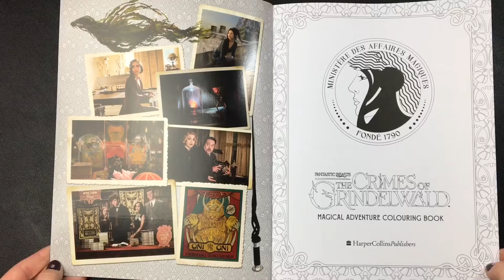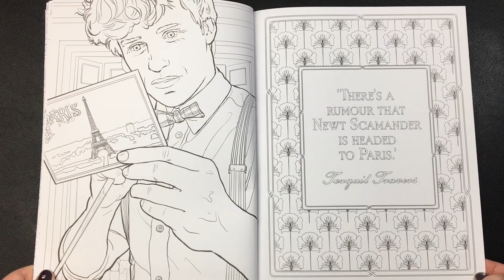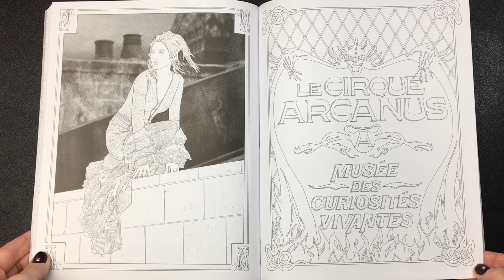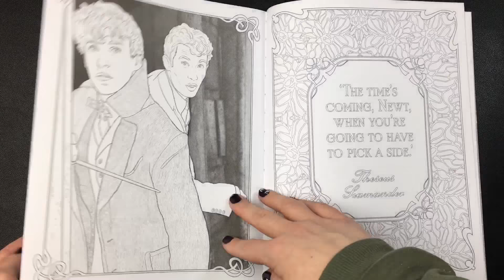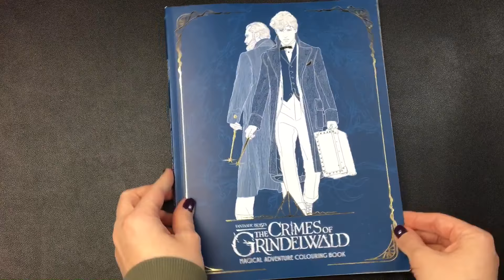Fantastic beasts and where to find them - The Crimes of Grindelwald - Adult coloring book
Share the adventures of Newt Scamander, Tina, Queenie & Jacob as they face off against the dark ambitions of the wizard Grindelwald in this third official tie-in colouring book showcasing the most iconic scenes from J.K. Rowling’s Fantastic Beasts: The Crimes of Grindelwald―accompanied by memorable quotes from the film.

Filled with dazzling drawings to colour, Fantastic Beasts: The Crimes of Grindelwald: Magical Adventure Colouring Book irresistibly draws you into J. K. Rowling’s enchanting world once again from MACUSA to London, from Hogwarts to Paris. It leads you on a colouring adventure through the story, capturing the most magical and exciting scenes, including characters, locations and beasts available nowhere else, and takes colouring books to the next level with a special poster that unfolds into one gigantic colouring page. With Fantastic Beasts: The Crimes of Grindelwald: Magical Adventure Colouring Book you can paint the wizarding world in a new palette all of your own choosing!

Paperback: 80 pages
Publisher: HarperCollins (16 Nov. 2018)
Language: English
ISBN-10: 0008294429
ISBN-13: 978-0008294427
Product Dimensions: 21.5 x 0.8 x 27.5 cm

Current Colour Along for January
Your opportunity to colour and join in an event – PLEASE HEAD OVER TO IG FORE MORE DETAILS

 i do not ask for anything, nor money so please just enjoy the viewing and hope you take something away from my videos! should any body ask -as often i do get asked... I do have a wishlist but it's not at all mandatory it's there for people who ask
i too buy from my wishlist (so its my personal one)